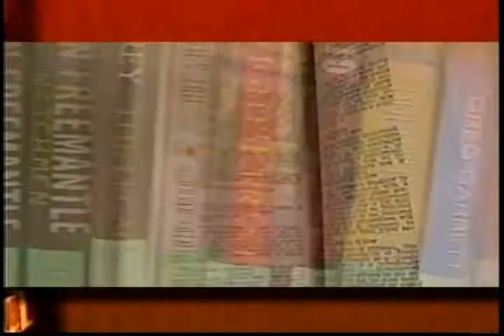Manil Suri - The City of Devi - Part 1